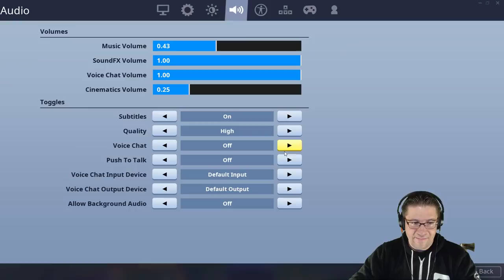Fortnite - Custom Match w/ Fans!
In this episode of Fortnite, I setup a custom match with my Creator Code, and we hang out with everyone doing custom duo's :) Loads of fun, and I hope to get ALOT more next week. We will probably start making this a regular thing.

In this episode, I create custom match making with my Creator tag, and we give everyone a chance to join us